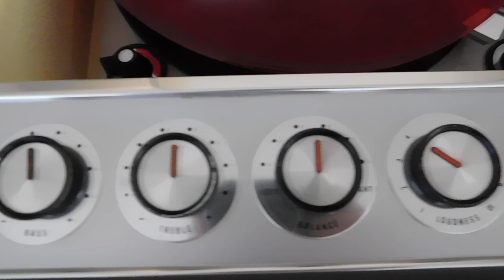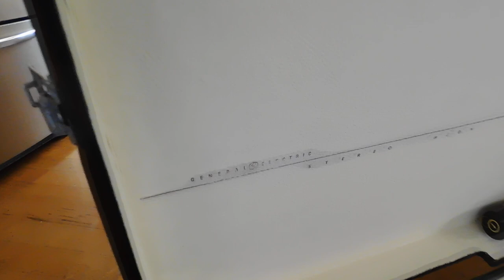General Electric 4 speed automatic 3D sound record player playing some LP's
Fully restored. eBay listing